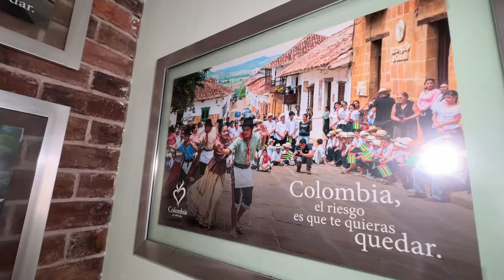🇲🇽 MEXICANO DESAYUNA COMO COLOMBIANO *por primera vez* En el LUGAR MÁS COLOMBIANO DE MÉXICO 😍🇨🇴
FAMILIA ESPERO QUE ESTE VIDEO LES GUSTE MUCHO Y SIGAN APOYANDO EL CANAL, LOS QUIERO FAMILIA ❤️.

comida
vallenato
pasto
nariño
cumbia
mexico
himno
cop16
santa marta
medellin
cali
barranquilla
colombia
mexicano
reacciona
cundinamarca
bogotá
antioquia
pueblos
hiram santos
el huila
neiva
valledupar

¡Los quiero mucho! Gracias por tanto cariño❤️